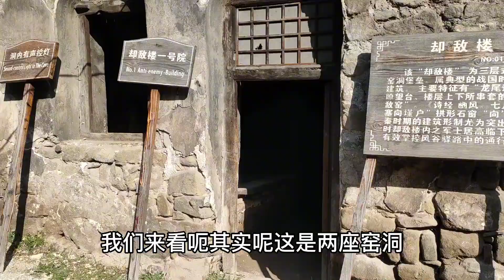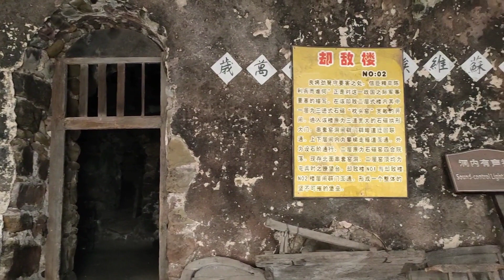實拍2000年前戰國時軍事古堡！錯綜復雜機關重重，據說可擋千軍萬馬！？旅行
實拍2000年前戰國時軍事古堡！錯綜復雜機關重重，據說可擋千軍萬馬！？
哈嘍大家好，這裡是領悟旅行頻道，旅行又何嘗不是一種修行，記錄分享旅行生活，在旅行中領悟人生~
Hello, everyone. This is the Comprehension Travel Channel. Travel is a kind of cultivation. Record and share my travel life, and enjoy life while traveling~
哈喽大家好，这裡是领悟旅行频道，旅行又何尝不是一种修行，记录分享旅行生活，在旅行中领悟人生~